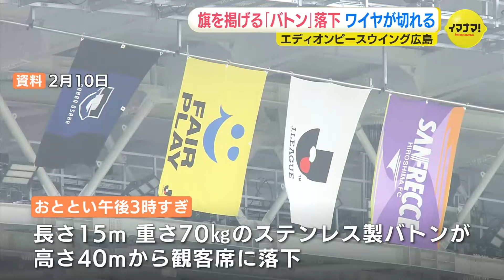旗をかかげる重さ70kgのポール＝バトンが40m落下 吊っていたワイヤが切れる エディオンピースウイング広島